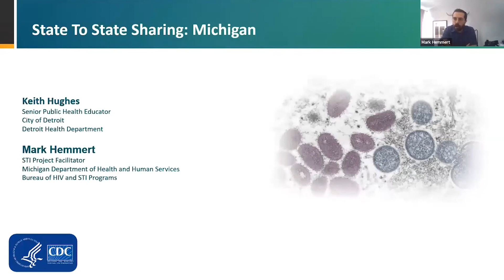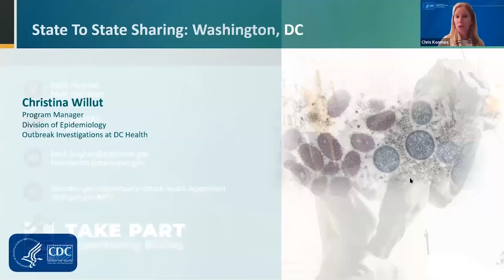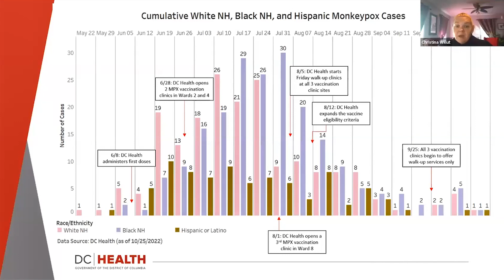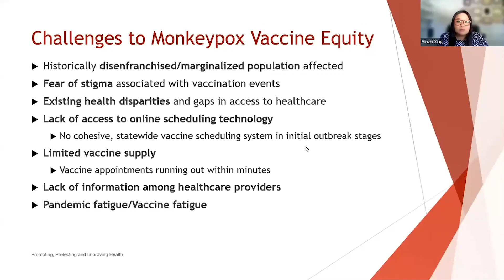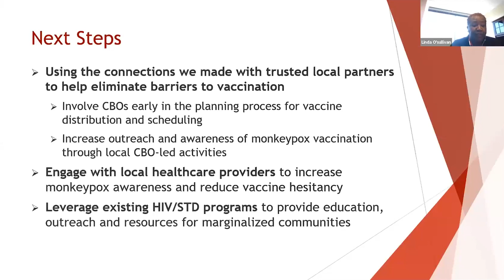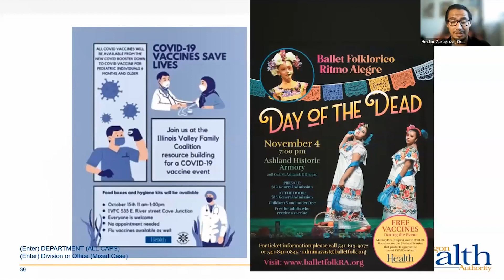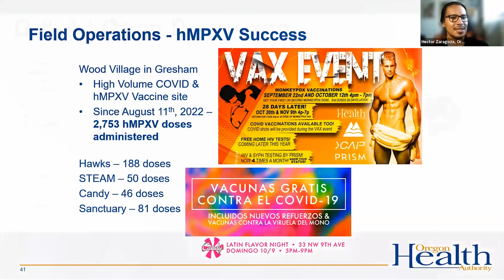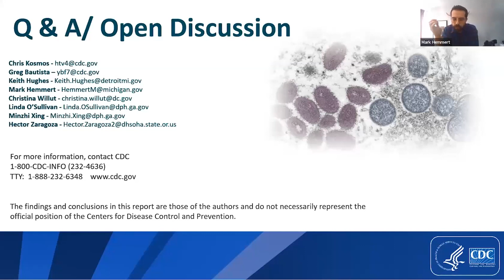CDC Mpox Community of Practice on 10/27/2022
Webinar recorded on 10/27/2022